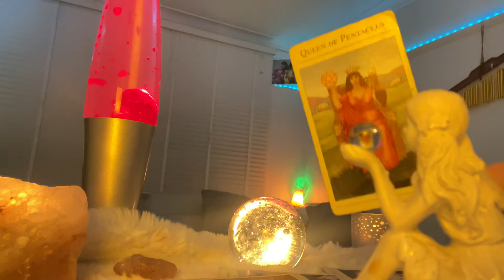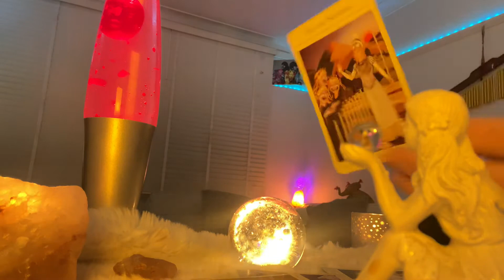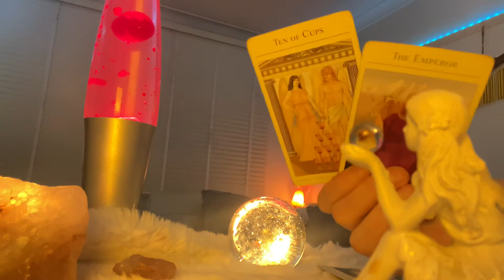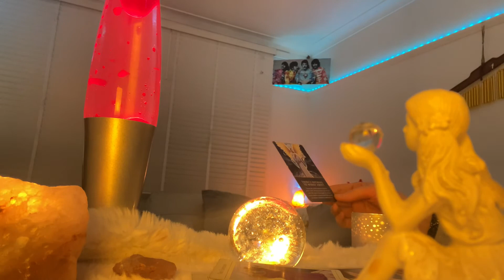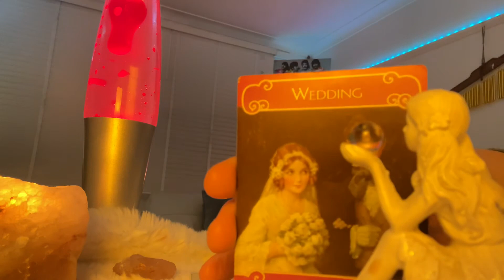Capricorn 27 December WEEKLY ❤️Open to Greater LOVE❤️capricorn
Capricorn 27 December Weekly ❤️ A contract is offered❤️